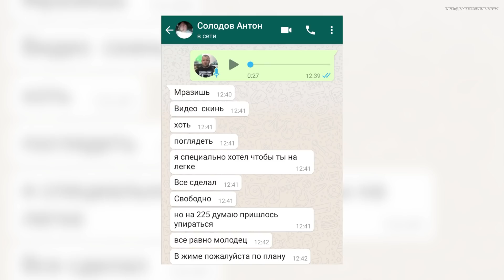ПЛЮС 80 кг К СУММЕ ТРОЕБОРЬЯ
✔сбербанк: 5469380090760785 (Дмитрий Геннадьевич С.)
Мой друг и тренер Антон Солодов анализирует моё выступление на первом после 15-летнего перерыва турнире по пауэрлифтингу. Где мне удалось добавить к сумме 80 кг за 3 месяца тренировок.

Не будь деревом, стань мягше!